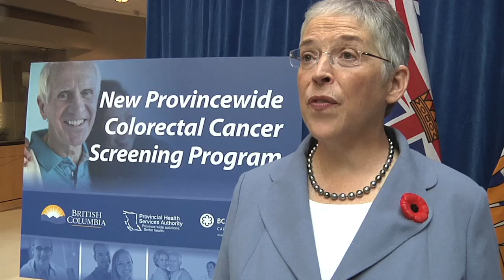New colorectal cancer screening program to help save lives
British Columbia is launching a co-ordinated provincewide colorectal cancer screening program to assist in early detection of the disease and help save lives, Health Minister Margaret MacDiarmid announced today.

The provincewide colorectal program will launch on April 1, 2013, with the introduction of the publicly-funded fecal immunochemical test (FIT), which is easier for patients to complete at home and requires no changes to medication or diet. The complete provincial colorectal screening program will be phased in, with all health authorities on board over the spring and summer of 2013.